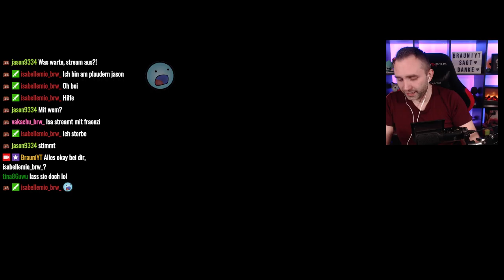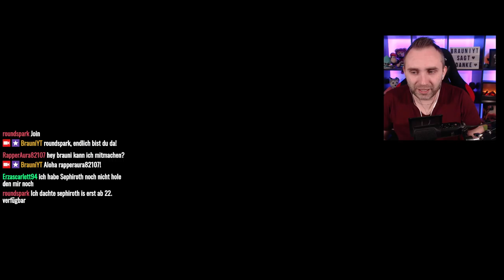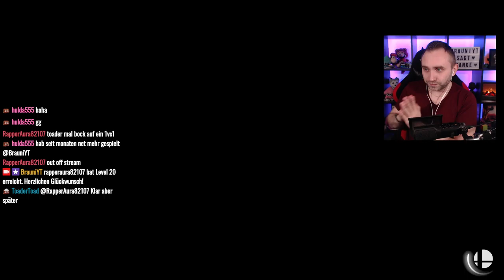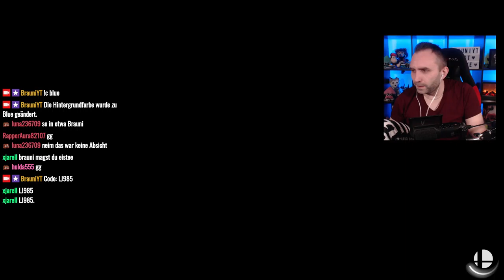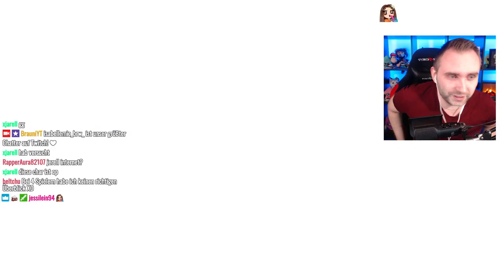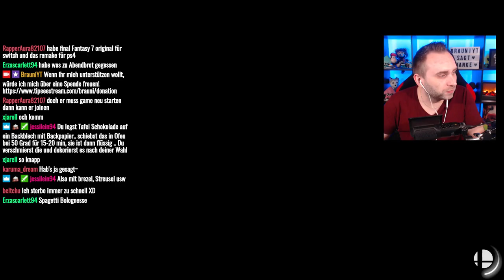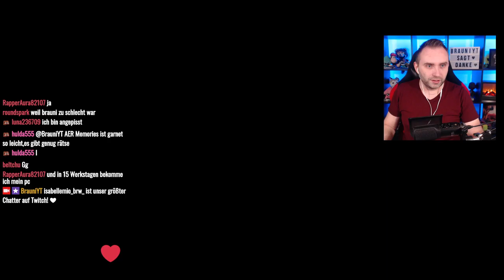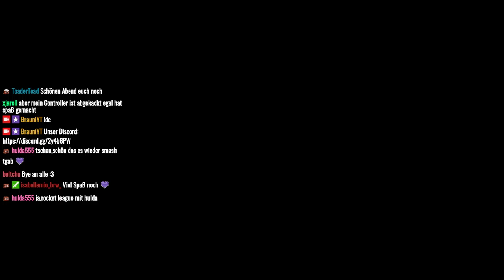Super Smash Bros. Ultimate ★ Nintendo Switch ★ Deutsch